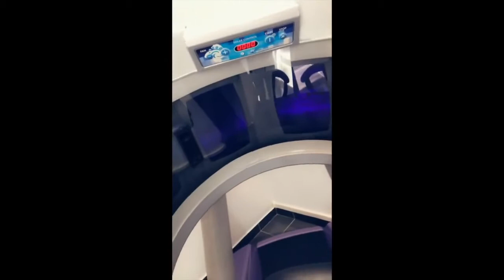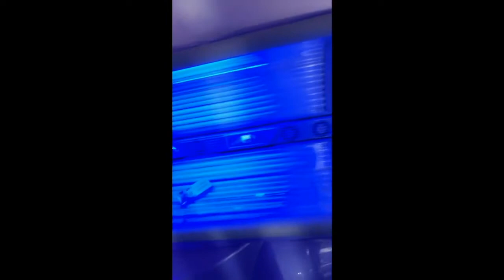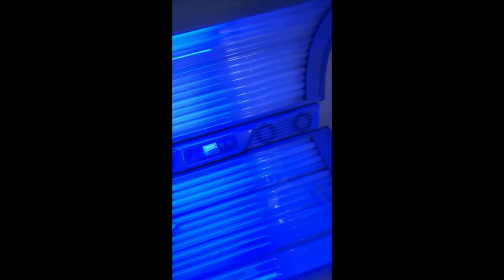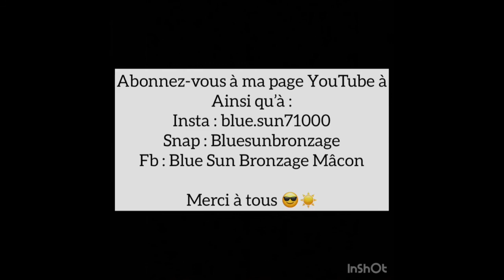Blue Sun Bronzage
Je vous présente le centre de bronzage où je travaille !

Vous aimez ? Abonné vous !